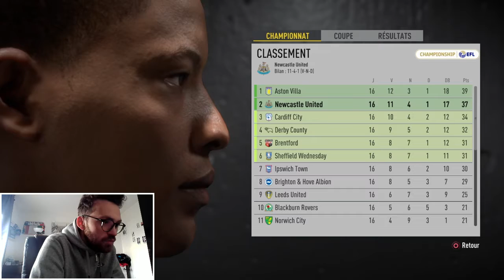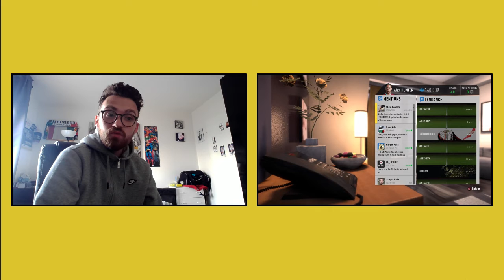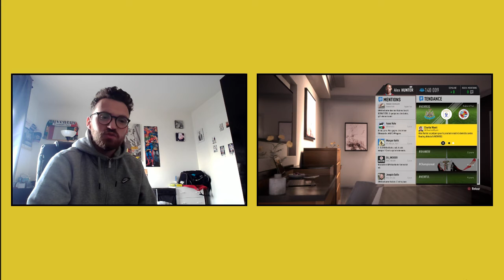FIFA 17 - The Journey EP11 - EFL Championship c'est de l'eau ! [FR]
OBJECTIF 20 LIKES SUR CETTE VIDÉO ! A FOND LES POUCES BLEU !

Bonjour à tous les amis c'est LOWTHEKINGXXL et aujourd'hui ont ce retrouve pour le onzième épisodes de "THE JOURNEY" avec ALEX HUNTER ! Accrochez vous à vos basket, car cette année s'annonce des plus mouvementés avec le king. Bon visionnage la famille.

✔ 100 % Jeux Vidéo
✔ 100 % Football
✔ 100 % Déconne

Dans la joie et dans la bonne humeur bien-sur !

Abonné vous à cette chaîne si vous avez aimais  le contenu de cette chaîne. faite la tournée à votre entourage se serrait super et valorisant.

✔ Mon  PSN : LOW_LIL_TWIZZY_

A très vite pour de très belle aventure ensemble dans le plus grand des calmes.